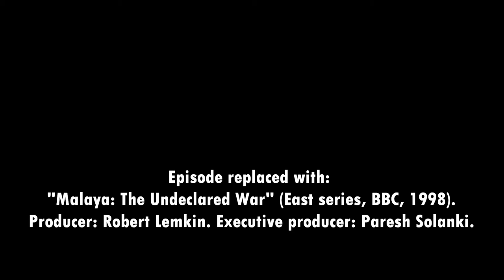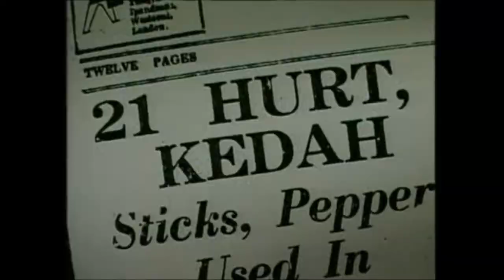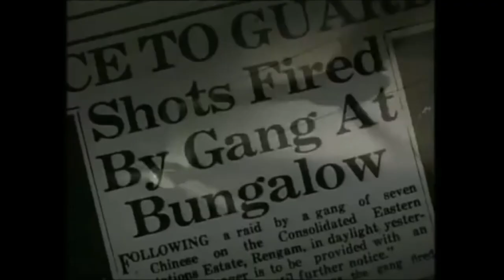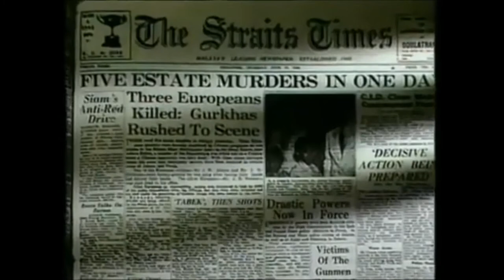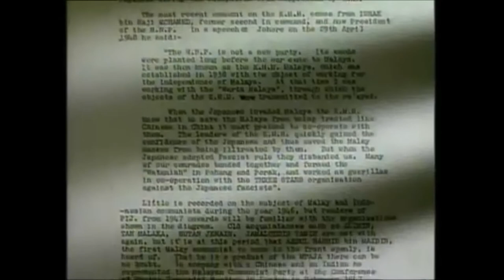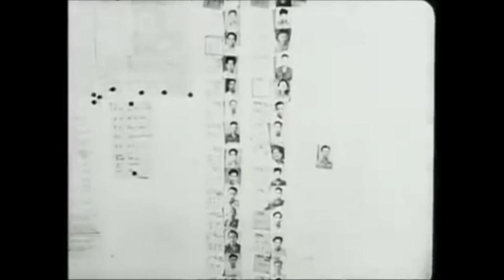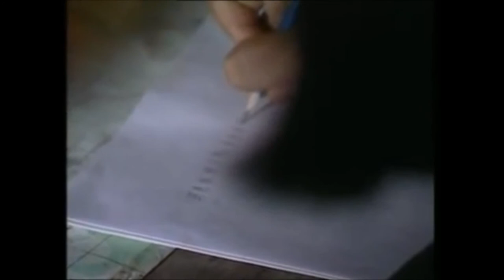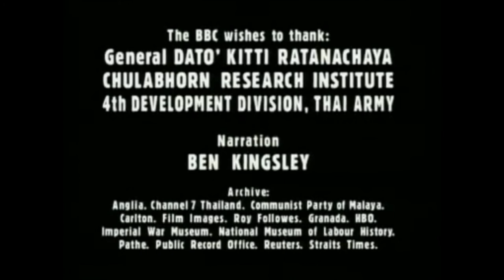THE END OF AN EMPIRE | Episode 5: Malaya (replaced content) (2021)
The End of an Empire, Malaya. Not part of the series 'End of Empire'. 'The Malayan Emergency'.